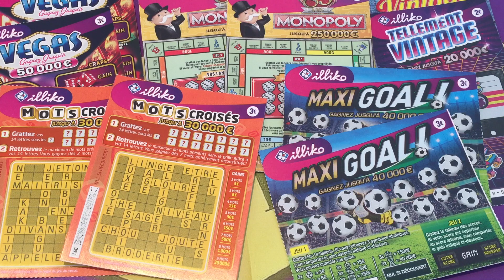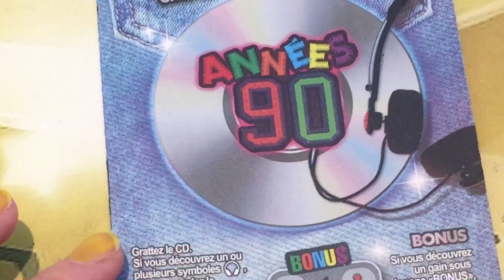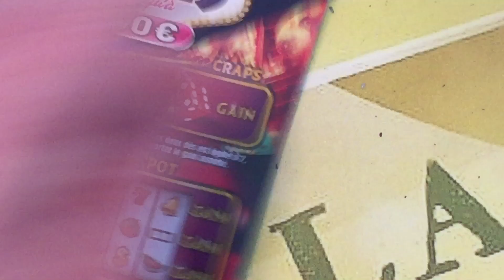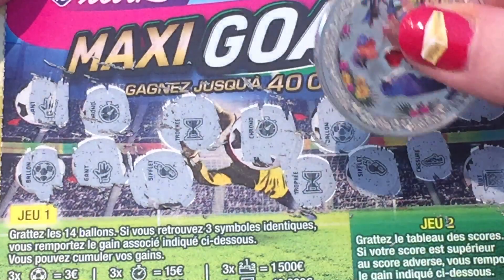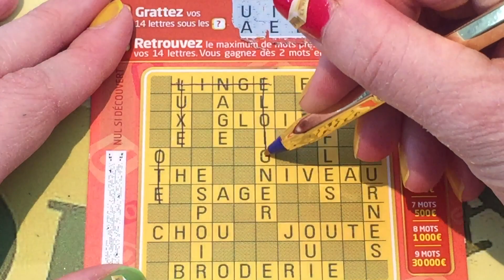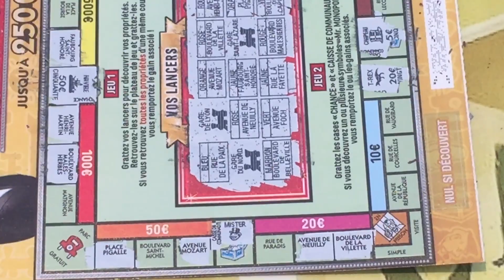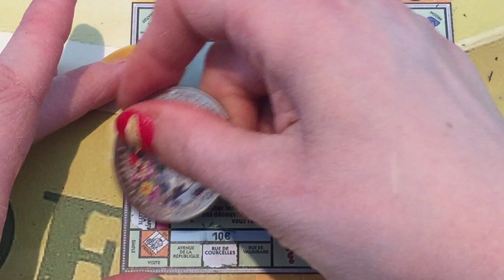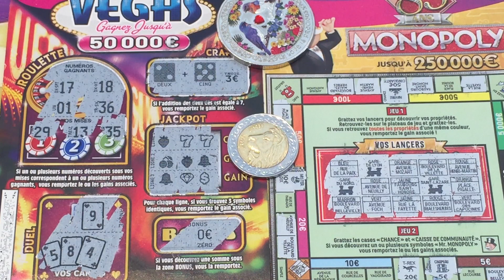DÉFI FACE A LA CHOUETTE BERNADETTE !!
Session défi TOF VS BERNADETTE !!! 16€ de tickets chacun pour faire la diff !!

LE SITE DU LOTOF (Tirage tous les jeudi à 20H)